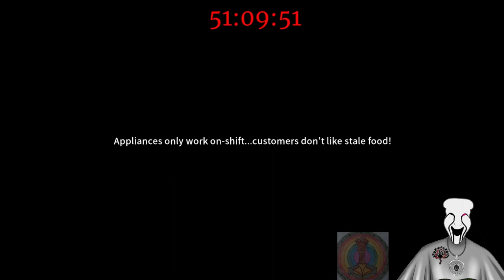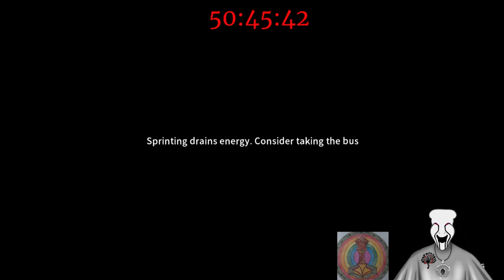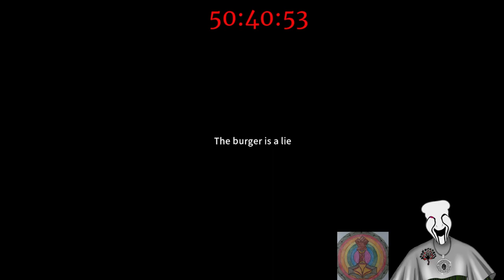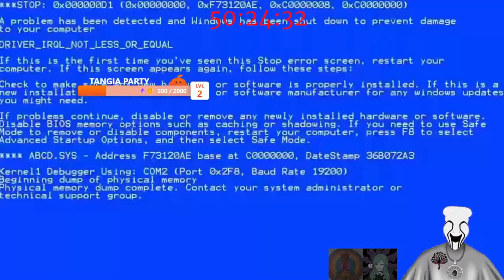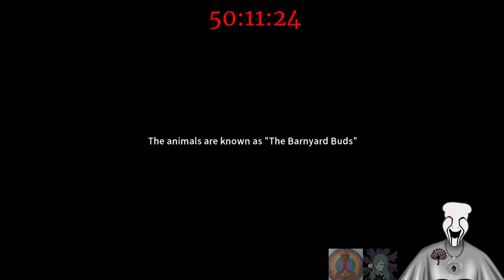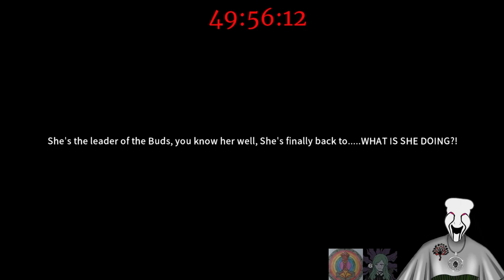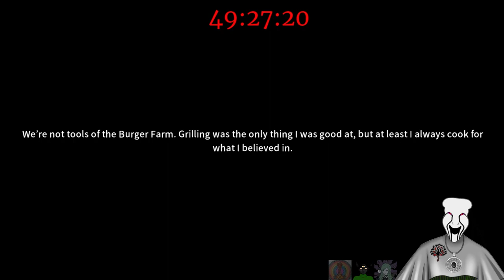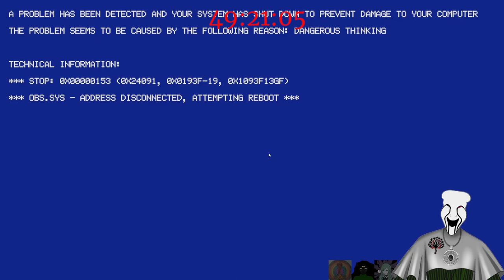SUB A THON Part 9